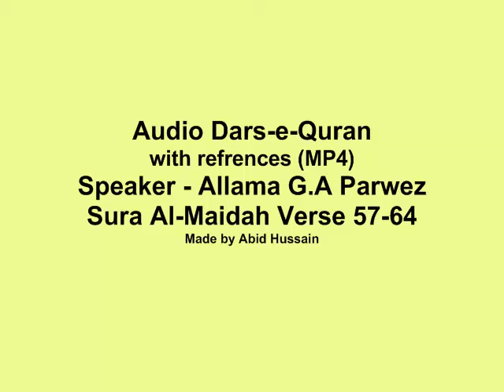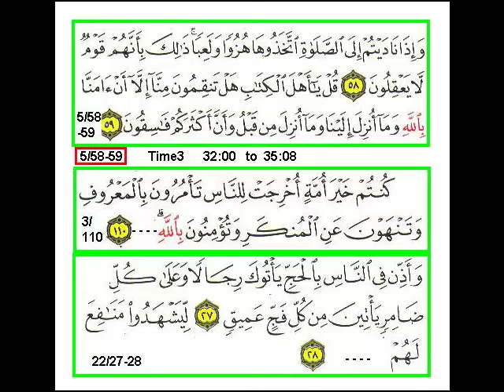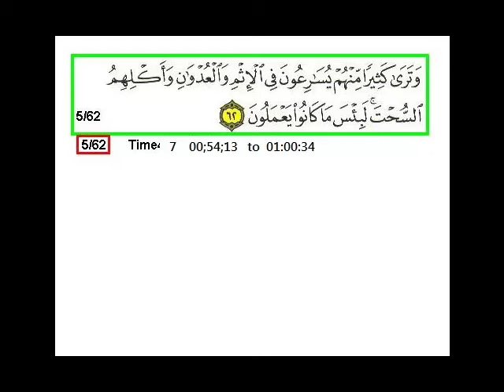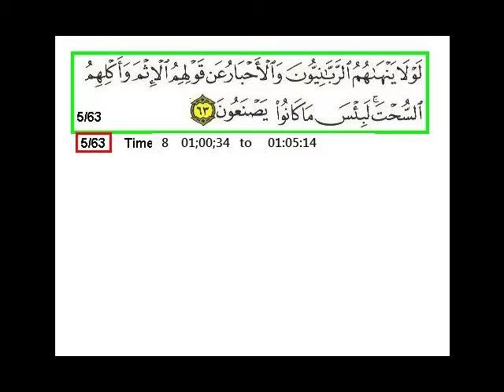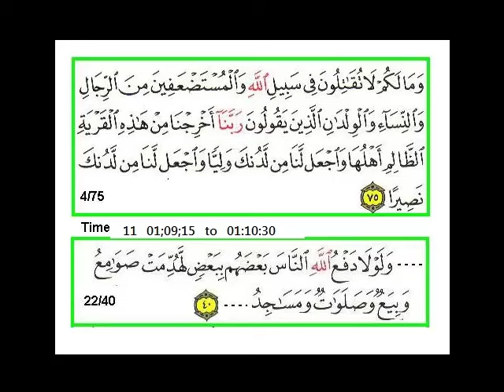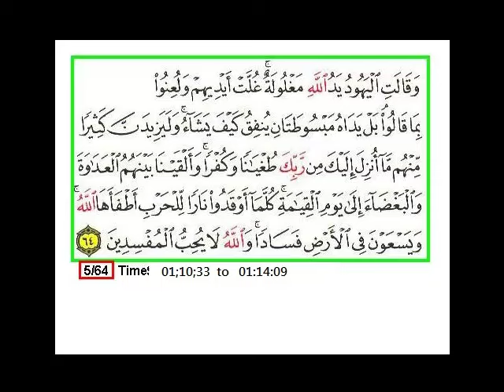Sura 5 Verse 57-64